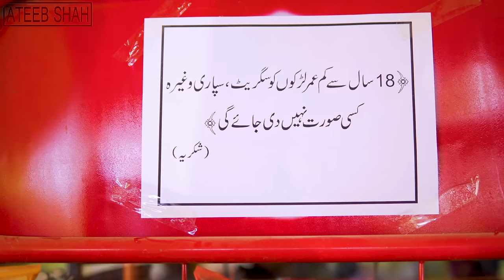Ek Laalchi Dukandar | Social Message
Dosron k Bacho ko b Apne Bacho ki tarhan Smjhen Kabhii Aesi Ghalti na kren... Allah Hidayat deyyy SbkOoo. Ameeeeen